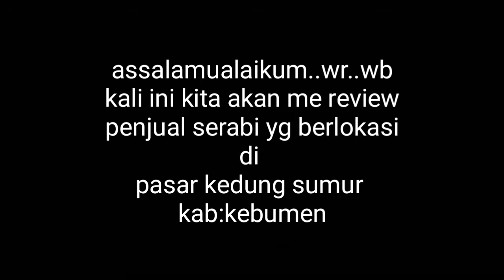serabi khas kebumen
harga serabi, serabi jawa tengah, cara membuat serabi, serabi khas jawa